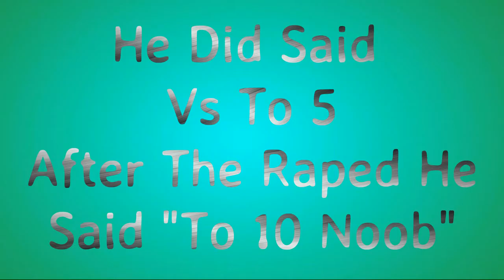Raped Viruta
Easy...